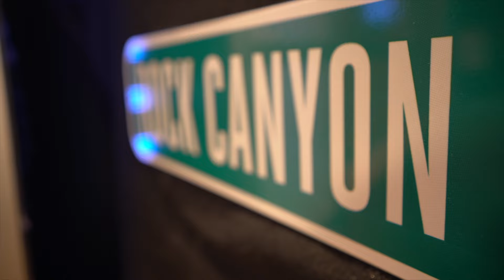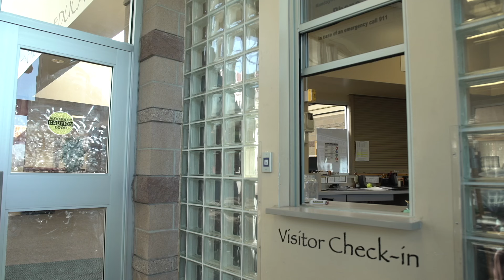RCTV Thursday 8.22.24